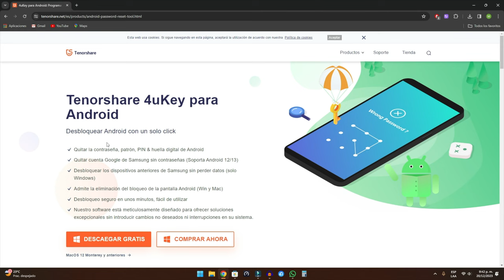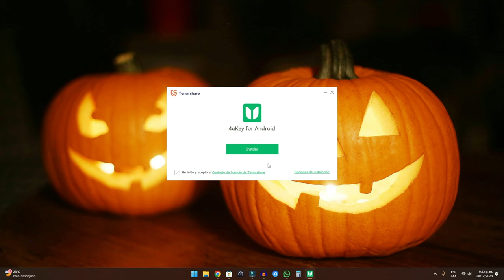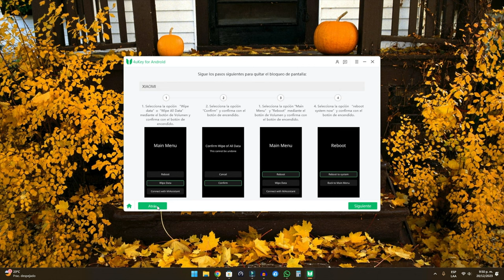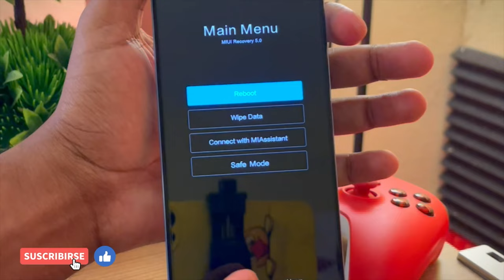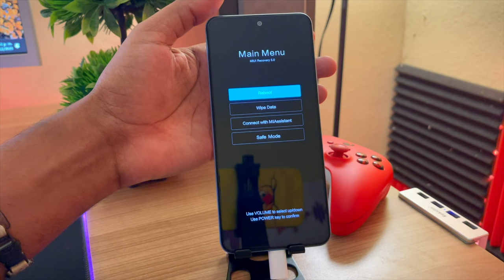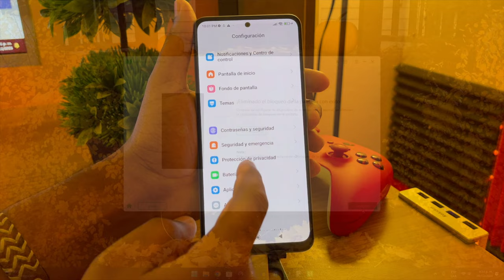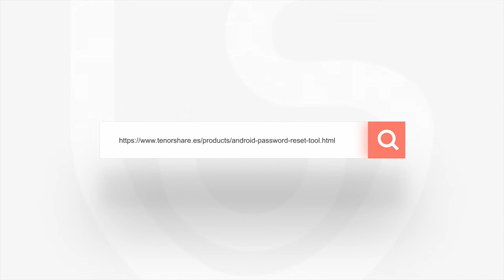Cómo omitir a Xiaomi que olvidó la contraseña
Los usuarios de dispositivos Android se encuentran con el problema que el celular está bloqueado muy a menudo, particularmente, si eres dueño de un dispositivo Xiaomi y necesitas desbloquearlo, ¿Cómo se soluciona?

Tenorshare 4uKey para Android: eliminación de la pantalla de bloqueo de Android y solución de omisión de FRP

Capítulos💌:
00:00 Introducción y vista previa
01:50 conectar Xiaomi a la computadora
04:23 omitir Xiaomi que yo olvidó la contraseña

📃 Artículo relacionado: Cómo desbloquear un celular Xiaomi ¨This Device Is Locked¨